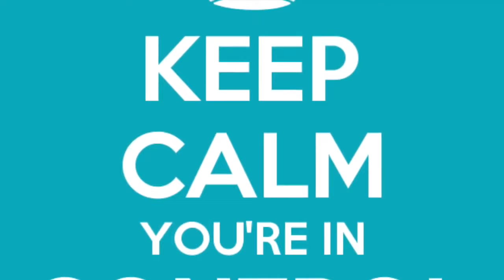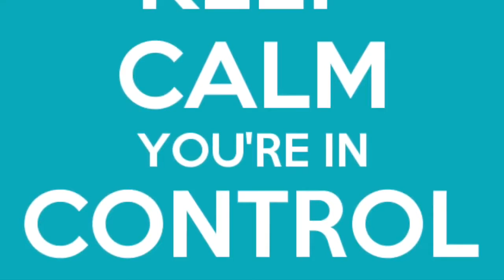Bay Port Spanish Club